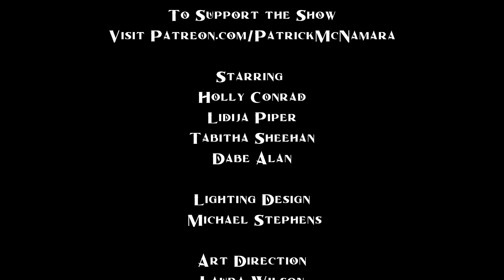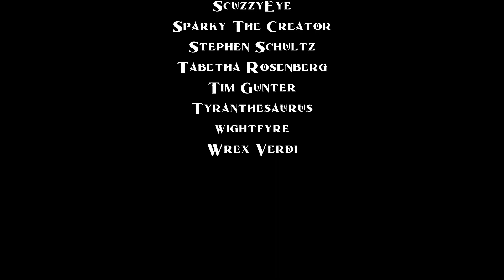Dreader: Mage of Sail Episode 40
Avast! Welcome to Mage of Sail, a brand new TTRPG set in the World Of Darkness. Who knows what you may encounter? Wizards? Vampires? Werewolves? Other popular keywords?

Featuring:
Holly Conrad (@HollyConrad)
Tabitha Sheehan (@stabbytabbycat)
Lidija Piper (@lideejaah)
Dabe Alan (@dabe)
and Patrick McNamara as The Storyteller (@DogfoodStudios)